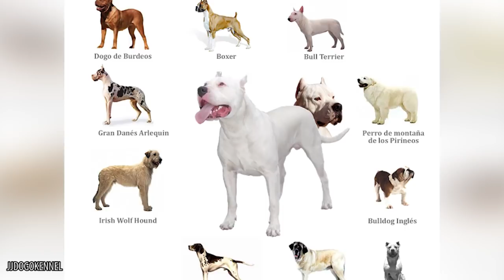10 of the Biggest Dogs In The World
top 10 largest dogs you need to see to believe

We all love dogs, and their cuteness gives internet cat videos a run for their money. We tend to see many pictures of adorable little dogs, dressed up in sweet outfits and looking as happy as can be. But while little dogs are certainly cute, how about some dogs whose bite is as big as their bark? Some dogs, like the Great Dane, you will recognize from popular culture, as they appear in many of our tv and movie favorites. Others, like the kangal, or the kuvasz, you may never have heard about-or be able to pronounce without looking it up. Some, like the Scottish Deerhound, or Irish Wolfhound, have pretty descriptive names. But can a dog bred to take down massive animals be a dog you’d want to share your home, let alone your sofa with?

If you’re a fan of the fuzzy and you don’t mind a little drool, look no further than the Newfoundland. These fluffy giants can pull their own weight around the house, and in the water as well. Speaking of dogs hard at work, do Saint Bernards really carry around alcohol in order to warm up and cheer up rescue victims? Talk about the hair of the dog! You’ll notice some of the massive mastiffs make an appearance on our list as well, including the Dogue de Bordeaux and the Neapolitan Mastiff. Find out which of these dog breeds has the largest head in the canine kingdom.